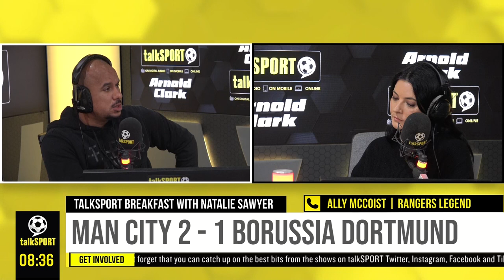Gabby Agbonlahor defends Jack Grealish from criticism he received for his performance vs Dortmund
Pep Guardiola's Manchester City beat Erling Haaland's former club Dortmund 2-1 in the UCL last night. talkSPORT's Natalie Sawyer, Ally McCoist and Gabby Agbonlahor discuss!

Check out some of our BEST stuff!

⚽ INCREDIBLE CALL🔥 You have to hear this 𝙚𝙥𝙞𝙘 call from a very, VERY frustrated Manchester United fan

⚽ SIMON JORDAN vs KELL BROOK😱 Simon Jordan tells Kell Brook that Amir Khan will beat him!

⚽️ SIMON JORDAN vs DEREK CHISORA ROUND 2🔥 Derek Chisora calls Simon Jordan a "TELEPHONE TOUGH GUY!"

⚽ JAKE PAUL vs EDDIE HEARN💪 Jake Paul says boxers are easier to fight than MMA fighters!

⚽ "BE QUIET & NOT SAY A BAD WORD ABOUT HIM!"😳 Mourinho gives his honest opinion on his former players